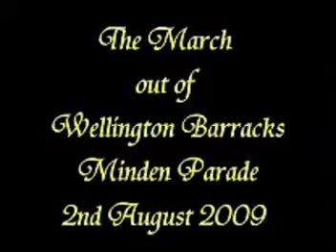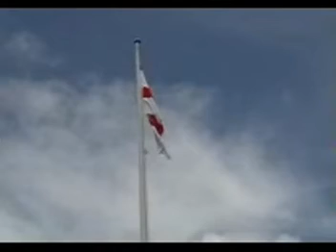Fusiliers Minden Day 2009